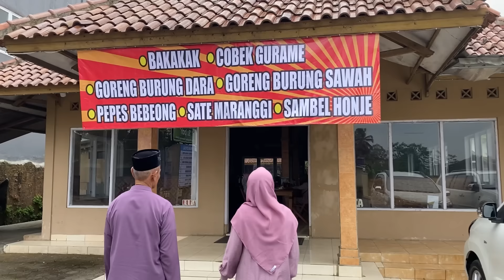AKHIRNYA DI AJAK MAKAN DI LUAR JUGA (HEALING SEDIKIT HEHE)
Hari ini kami makan di RM Sambara Sunda Bu Ipah yang berlokasi di Cikoneng Ciamis
Tepat di depan Polsek Cikoneng Ciamis